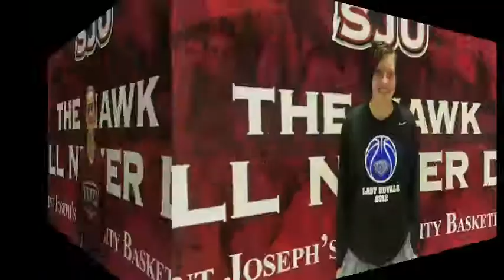Happy Halloween- SJU WBB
If you could be a Halloween candy, what would you be?